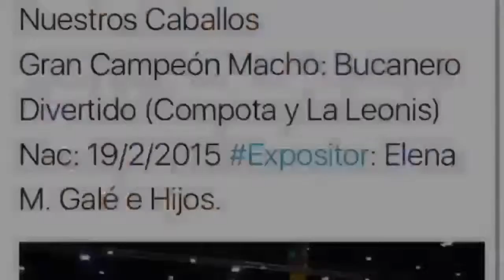Nuestros Caballos 2017